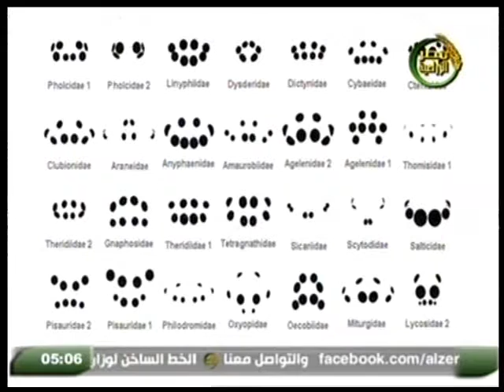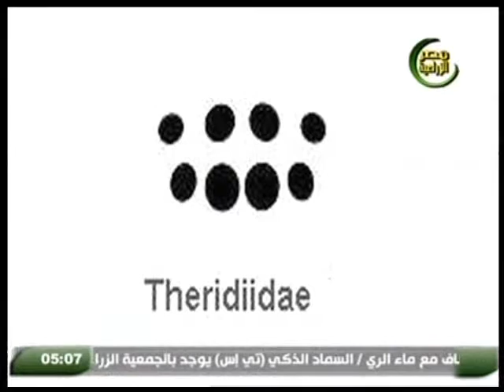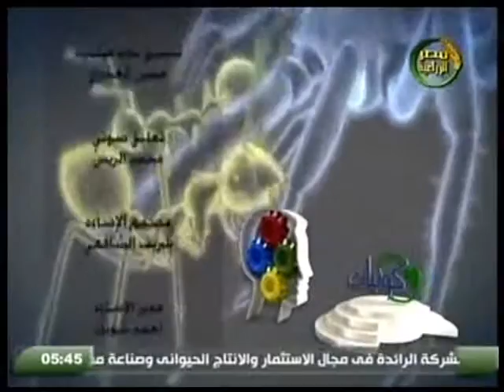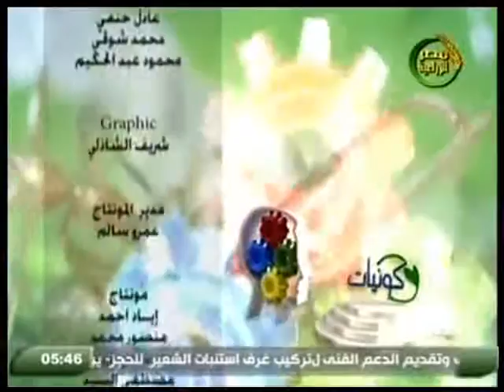الدكتور خالد عياد يتوغل في عالم العناكب في برنامج كونيات 26 11 2016